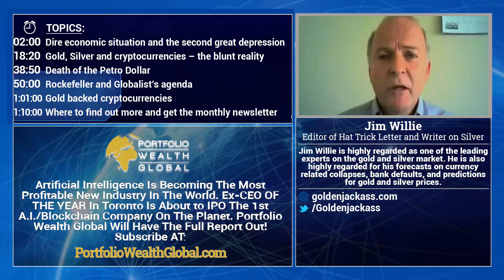Jim Willie EXCLUSIVE: 2008 WAS THE WARM-UP - CRIMINALS STILL IN CHARGE!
Shelter your Portfolio from the Bonds COLLAPSE:
PortfolioWealthGlobal.com/Bonds

Get Immediate Access to our Exclusive Report on the Coming STOCK MARKET CRASH

The Gold Bull Market is Weeks Away From Hitting FULL THROTTLE.

Cannabis Legalization is a HUGE Industry - the Potential Fortunes are Incredible.